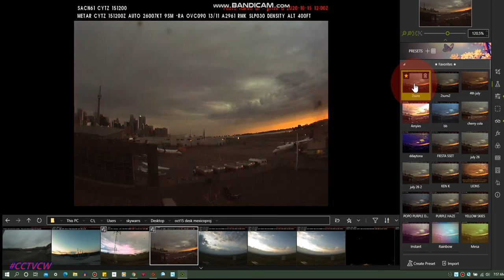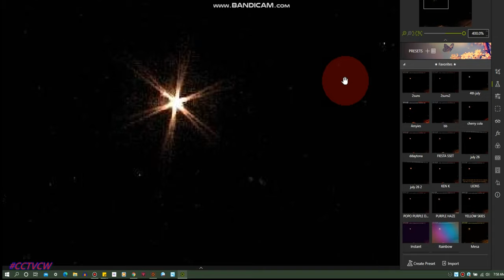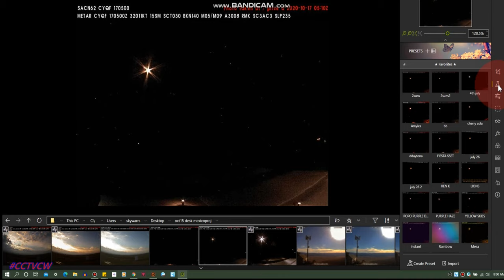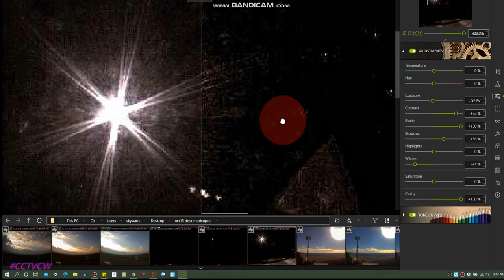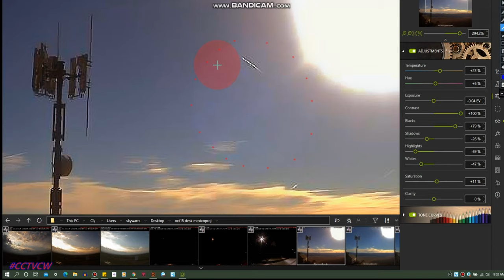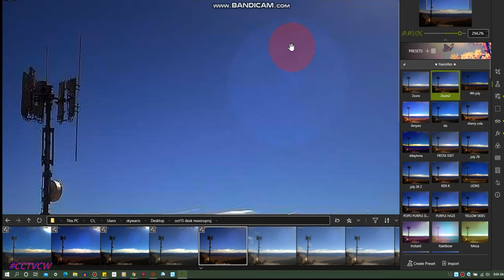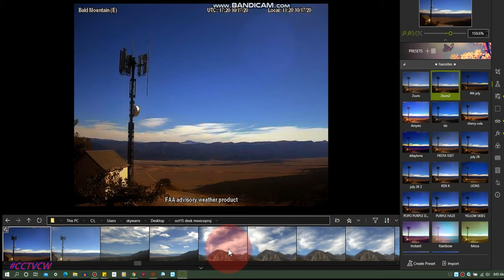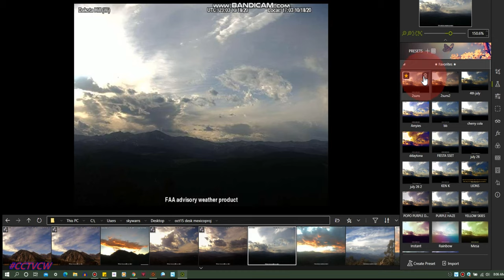'' Nibiru or planet x SUNS" BLUE NIBIRU SKIES, WATCH PLANET X AS IT MOVES AROUND TODAY! LOOK UP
'' Nibiru or planet x SUNS" CCTV NEWS FLASH ' EMAIL VIDEO PXNIB   Investigation of the Sun 🎧4k  HD 2160p 🎧🌞 Phenomenon Sun🎧4k  HD 2160p 🎧🌞 Phenomenon

4k Movies full HD 2160p 🎧🌗🌞 SKY SIGNS  Phenomenon's